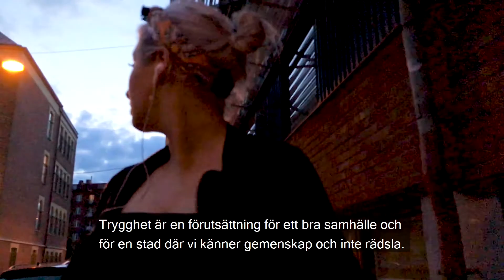Ett tryggare Göteborg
Tror du att skattesänkningar, nedskärningar och sänkta löner kommer öka tryggheten i Göteborg? Det tror inte vi. Istället vill vi kraftsamla för att minska klyftorna, bryta segregationen och bekämpa brottsligheten och dess orsaker.

Så skapar vi sammanhållning och en stad som håller ihop.